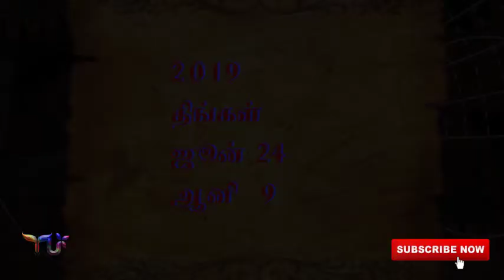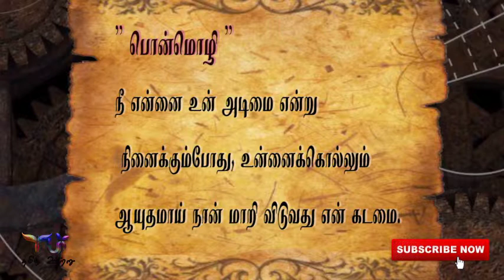Tamil Calendar 2019 (24/06/2019)தமிழ் நாள்காட்டி-தமிழ் ஊற்று/TU/Tamil Utru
தமிழ் நாள்காட்டி( Tamil Calendar)

நல்ல நேரம் (Good Time)

கௌரி நல்ல நேரம் (Gowri Good Time)

எமகண்டம்(Yamagandam)

இராகு காலம்(Rahu Kaalam)

குளிகை(Kuligai)

பொன்மொழி (Ponmozhi)